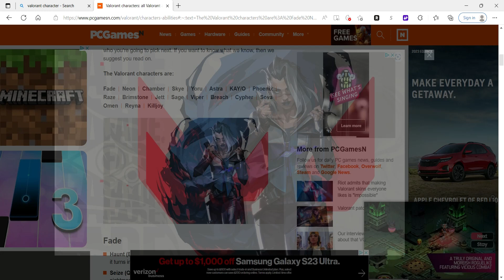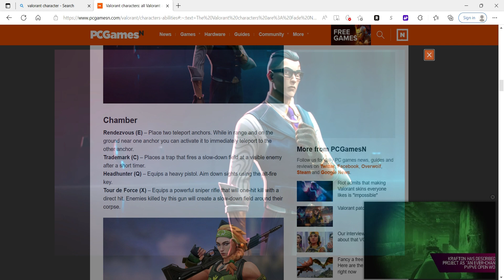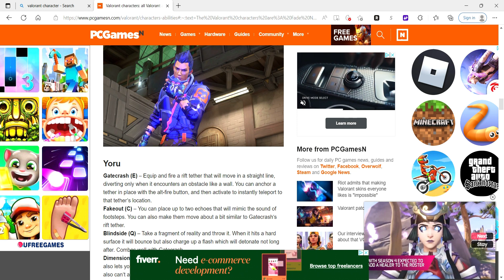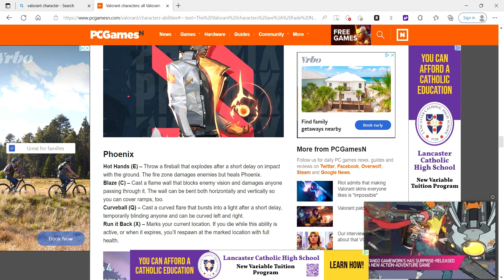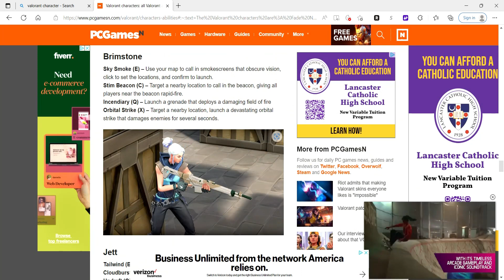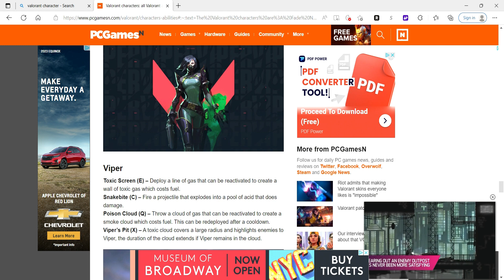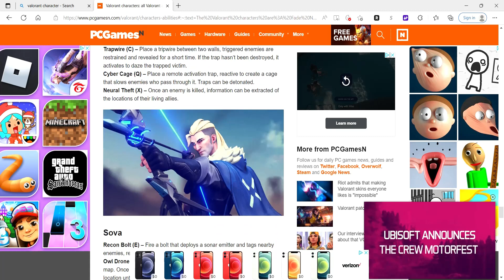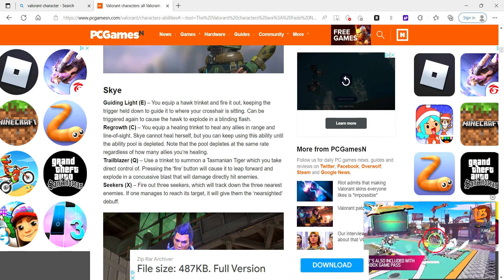VALORANT Character (Discussion)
We are going to discuss which Character is better to hang out with.